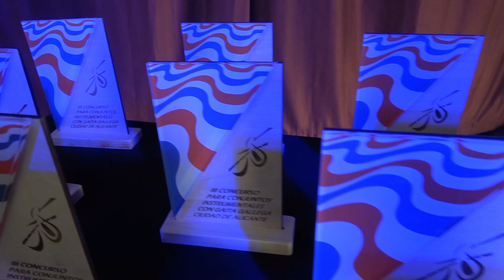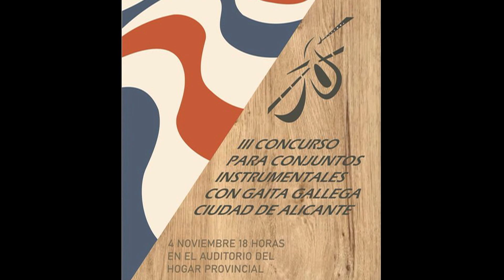Thalassos: Arde Lucus+Windway's Surfer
Actuación del grupo Thalassos con la que se alzaron con el primer premio en el "III Concurso para Conjuntos con Gaita Gallega Ciudad de Alicante". Raquel García a la gaita, Nelo Mascarós al bouzouki, Samuel Carnero al whistle y Alicia Navarro a la percusión interpretaron Arde Lucus - Windway's Surfer compuestas por Fausto Escrigas y Samuel Carnero respectivamente.